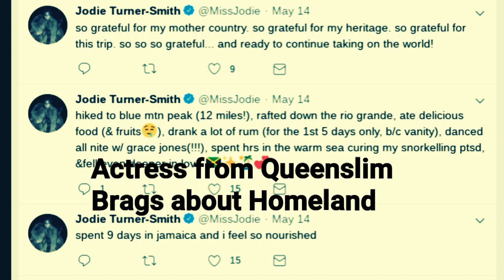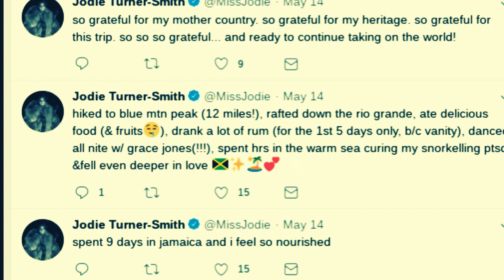Africans appropriating ADOS roles in Queenslim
My opinion on the trailer Queenslim.